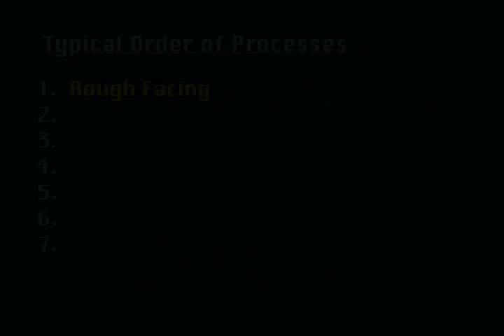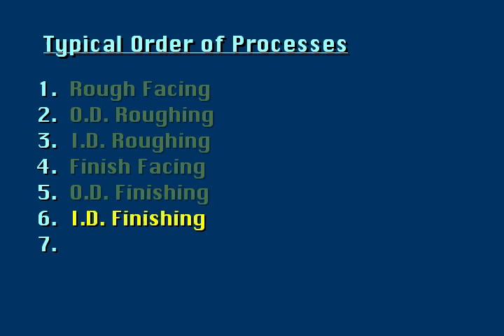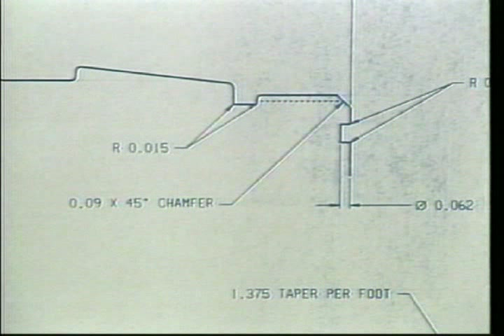CNC Training from MasterTask: Lathes Sample Course 4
This is a sample lesson from Mastering CNC Lathes. For more information about this course or any of our other courses please visit us